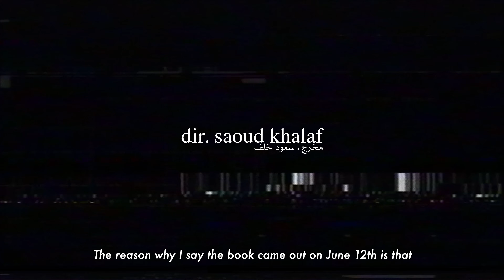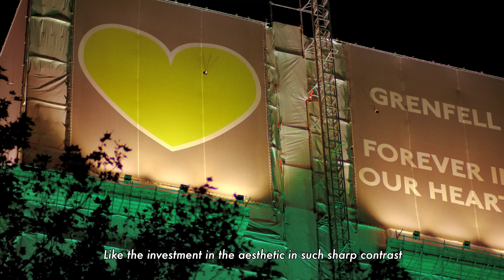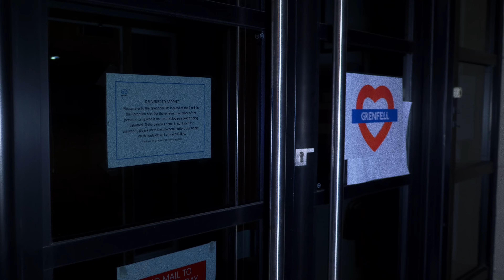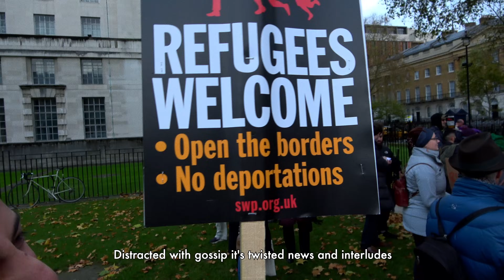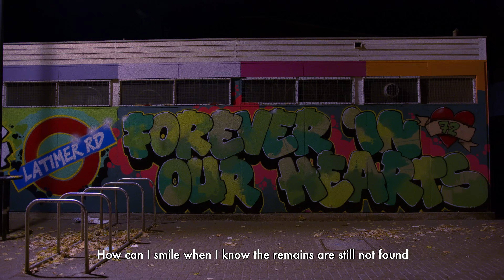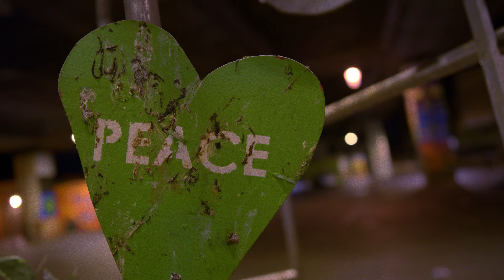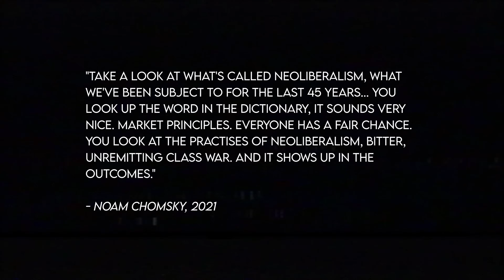Lowkey - Neoliberalism Kills People [Music Video] | GRM Daily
Get your tickets to Lowkey's 10 year anniversary of Soundtrack To The Struggle tour now

📲 FOLLOW: @grmdaily